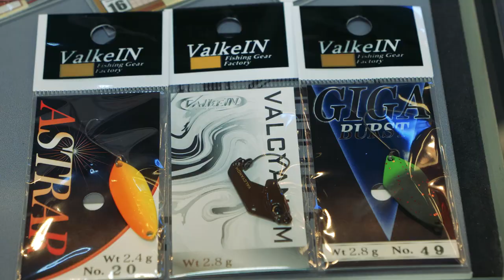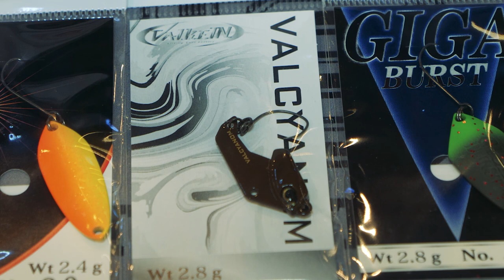PESCARE SHOW 2020 - TROUT AREA -FABIO FRANCHINI PRESENTA LE NOVITA' VALKEIN